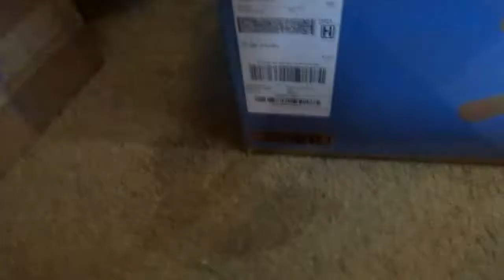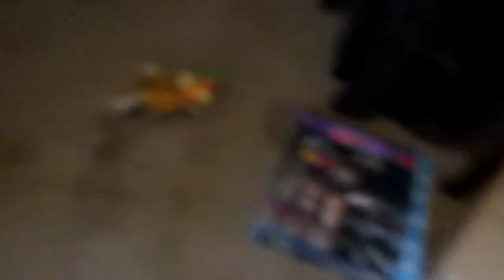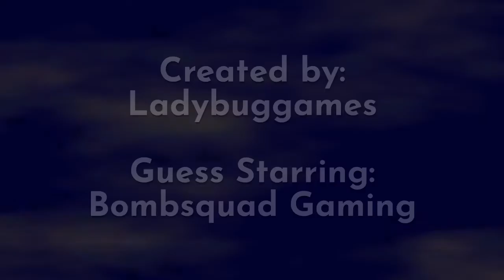Ladybug's Plush Show Episode 18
second plush video with my brother, you may have noticed that
I have my laptop in the new room now. Enjoy!